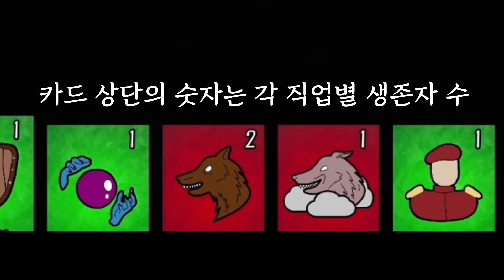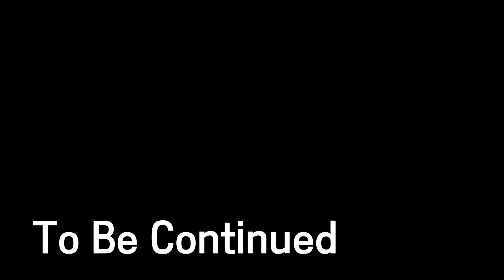적을 속이려면 자신도 속아야 하는 지옥의 능지 게임 어그로우